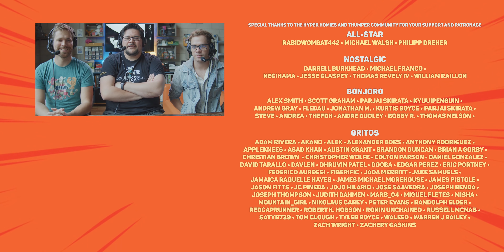007: NO TIME TO DIE Trailer Reaction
In NoTimeToDie, Bond has left active service and is enjoying a tranquil life in Jamaica. His peace is short-lived when his old friend Felix Leiter from the CIA turns up asking for help. The mission to rescue a kidnapped scientist turns out to be far more treacherous than expected, leading Bond onto the trail of a mysterious villain armed with dangerous new technology.

Daniel Craig returns as James Bond, in his final outing, alongside Lashana Lynch as Nomi, Ana de Armas as Paloma, Jeffrey Wright as Felix Leiter, Lea Seadoux as Madeleine Swann, Naomie Harris as Moneypenny, Ben Wishaw as Q, Ralphs Fiennes as M, Christoph Waltz as Blofeld and Rami Malek as Safin, the film's main antagonist. #007

'No Time to Die' is directed by Cary Joji Fukunaga and lands in cinemas April 2020.

📬 MAILING ADDRESS
ATTN: Hyper Heroes
PMB 412
8309 Laurel Canyon Blvd.